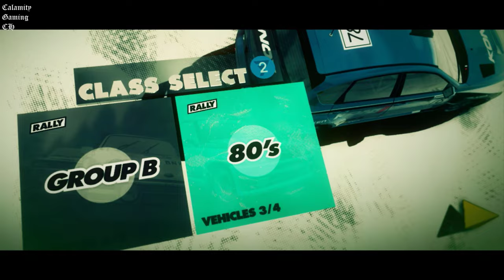DIRT 3 - Lancia Delta S4 (Rally) | 2K ⁶⁰ᶠᵖˢ✔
Game Name: Dirt 3
Platforms: Microsoft Windows, PlayStation 3, Xbox 360 & OS X
▬▬▬ Description ▬▬▬
Dirt 3 (stylised as DiRT 3) is a simcade racing video game developed and published by Codemasters for Microsoft Windows, PlayStation 3 and Xbox 360.

In September 2011, there were reports that a network security problem on the website of an AMD promo had resulted in the loss of 3 million Dirt 3 keys to the public for use via the Steam platform that have then been posted in various places around the internet.

The main mode sees players earn reputation points in various events to gain the interest of sponsors who provide them with new vehicles. Flashbacks return from Colin McRae: Dirt 2, which can be used up to five times in any difficulty, but cost reputation points to use. A new Gymkhana mode puts players in obstacle courses, challenging them to perform various tricks to earn points. Featured in the game are various party modes, involving events such as smashing wooden targets ("Invasion"), spreading a zombie infection ("Outbreak"), and a capture the flag-like game mode ("Transporter"). Other new features include a Hardcore mode which limits players to the cockpit view (known as "head cam") with no driver assists, the appearance of rain and snow, and the ability to upload replay clips directly to YouTube.

Developer(s) Codemasters Southam
Publisher(s) Codemasters & Feral Interactive (OS X)
Genre(s) Racing

dirt 3 gameplay pc
dirt 3 download
dirt 3 ps3
dirt 3 system requirements
dirt 3 steam
calamity gaming
calamity gaming ch worldwide
dirt 3 product key
dirt 3 complete edition
dirt 3 soundtrack
dirt rally 3
dirt 3 game
dirt 3 pc
dirt 3 free
dirt rally